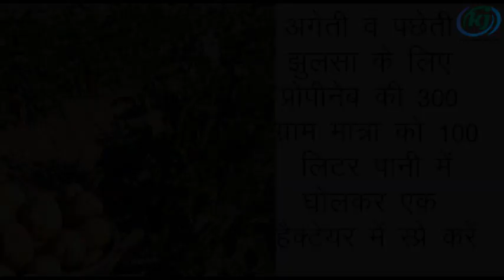कैसे करें सुरक्षा, आलू की झुलसा से। Blight disease in Potato. // Krishi Jagran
आलू की खेती आमतौर पर उत्तरी-पूर्वी और पश्चिमी भारत में की जाती है। आलू की फसल की मुख्य बीमारियों में अगेती व पछेती झुलसा काफी हद तक नुकसान पहुंचाती है। ये बीमारियां फफूंदी से होती हैं। अगेती झुलसा आल्टरनेरिया सोलेनाई से होती है और पछेती झुलसा फाइटोफ्थोरा इनफेस्टांस के कारण होती है। इन फफूंदियों को फसल पर प्रभावी होने के लिए मौसम की अनुकूलिता निर्भर करती है। फफूंदी को अपनी वृद्धि करने के लिए अधिक आर्द्रता, कोहरा आदि मौसम अनुकूल होते हैं ।